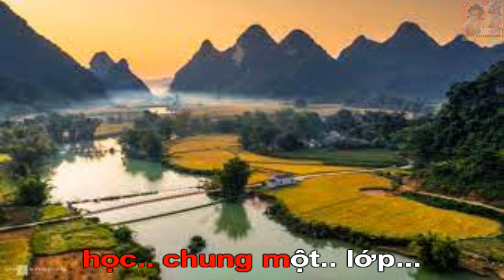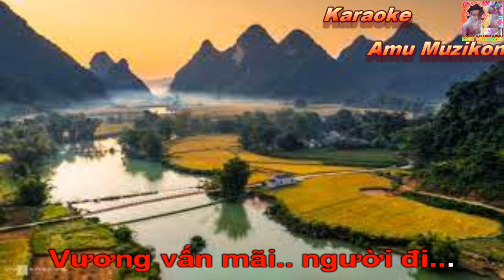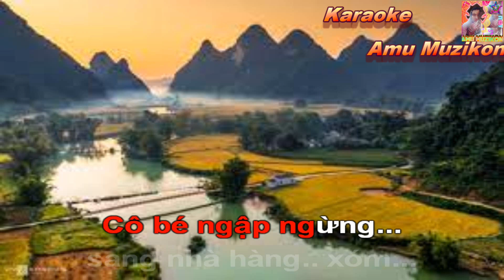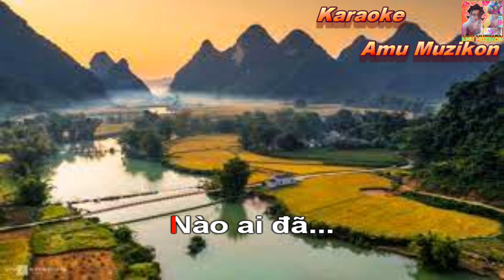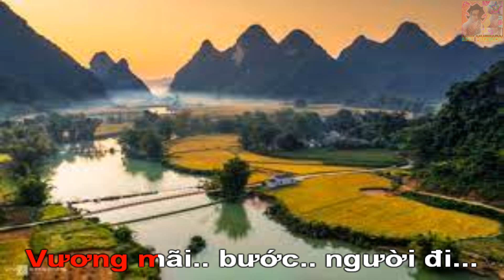Karaoke Hương Thầm Ngọc Sơn Bản Phối 2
*Chú ý: Kênh Karaoke Amu Muzikon tạo ra nhằm giải trí,thoả mãn đam mê ca hát,không làm vì thương mại,quảng cáo, kiếm tiền, tránh việc đang ca hát thì bị quảng cáo gây mất đoàn kết  :)))
* Ca Khúc: Hương Thầm
 * Sáng Tác:
 * Video được trích đoạn từ:

                                  ❤️❤️❤️Thân ái❤️❤️❤️